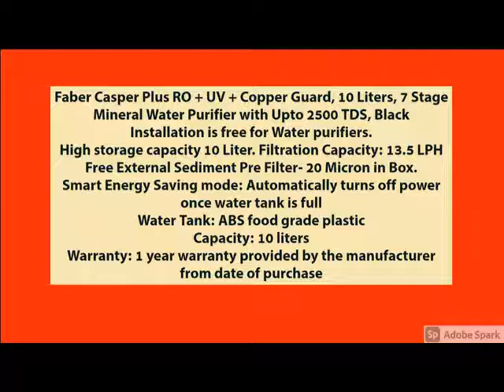Faber Casper Plus RO + UV + Copper Guard, 10 Liters, 7 Stage Mineral Water Purifier with Upto 2500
Faber Casper Plus RO + UV + Copper Guard, 10 Liters, 7 Stage Mineral Water Purifier with Upto 2500 TDS, Black...